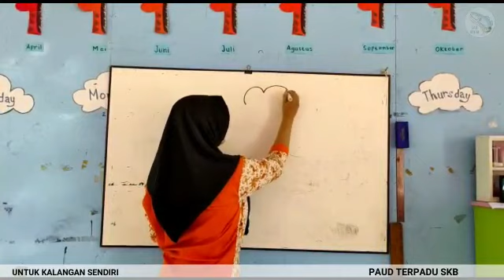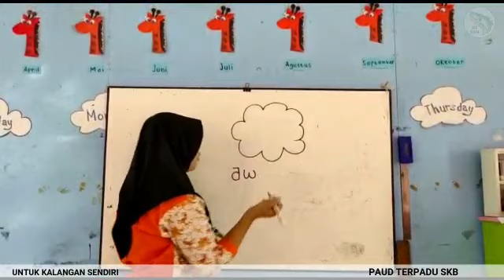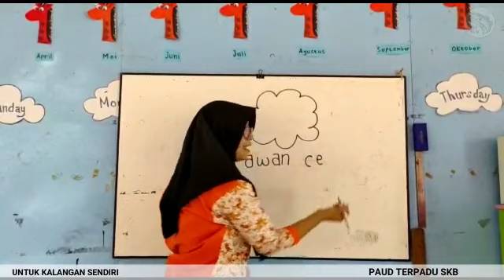Video pembelajaran 2 PAUD SKB